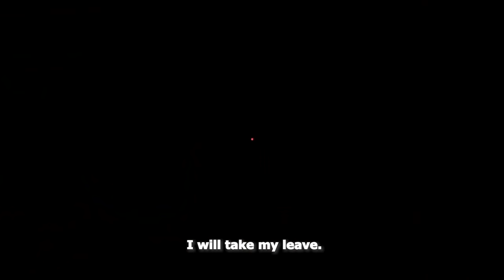BRODA SHAGGI IN TROUBLE WITH HAUSA MAN